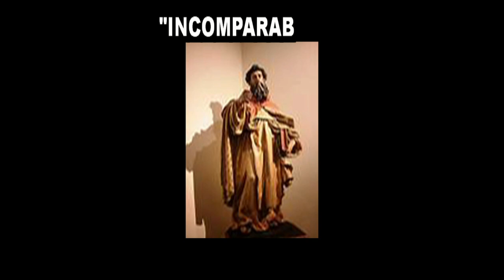GOTITAS DEL ESPIRITU SANTO AÑO 4 NUMERO 17 31 DE AGOSTO